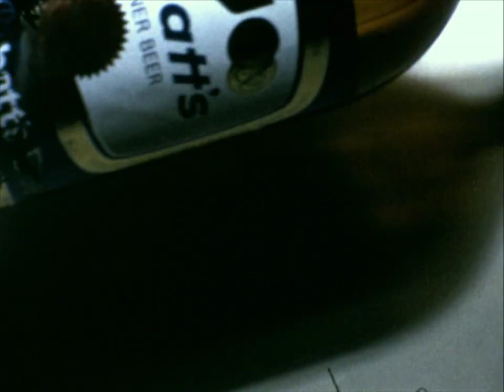Richard Bray in Canada in the 1970s